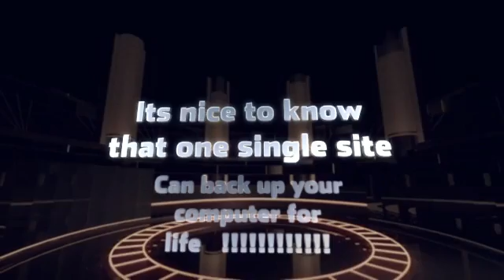How to backup computer to external hard drive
Online Backup for your photos, music, emails, iTunes, videos, documents & more!
Backup Your Computer, Backup Your Life.

MyPCBackup is a free tool which will automatically backup your whole computer, saving your documents, photos, music and more. If you update a file or save something new it will automatically back it up for you.

You will then be able to access all your computer files online from any computer or phone so you no longer need to carry memory sticks to store your data on.

FREE Online Backup
Access Files Anywhere
100% Automated Backups
Unlimited Storage
Encrypted and Secure
Sync Multiple Computers
Unlimited Backup
Online Storage
cloud storage

Unlike other online backup providers we don't limit the amount of files you can backup, enjoy the freedom of unlimited online backup.

Our clever sync folder allows you to sync files between multiple computers automatically. No need for slow transfer of files between computers again.

Automatically backup your computer silently in the background to a schedule of your choice without you having to do anything.

Why You Should do an Online Backup:

Every year, 43% of computer users lose their music, photos, documents, and more.
- PC World 2010

A laptop is stolen every 53 seconds.
- CNN

More than 1 in 10 laptops will be stolen in their lifetime.
- BBC

All hard drives will crash during their lifetime.
- FOX

Online backup, free online backup,best online backup, best free online backup, online storage, free online storage, best online storage, best free online storage,

Online Backup, Best Online Storage for your Computer Backup.
Online backup, Online Storage, computer backup and pc backup from MyPCBackup.Backup.Free Online Backup, Best Free Online Storage for your Computer Backup.

"online backup review"
"computer backup"
"online backup services"
"online backup reviews"
"free backup software"
"best backup software"
"best online backup"
"back up"
"free online backup"
"computer backup"
"data storage"
"online storage free"
"data backup"
"iphone backup location"
"online data storage"
"google online storage"
"best online storage"
"back up plan"
"windows backup software"
"free online file storage"
"online data backup"
"pc backup"
"cloud backup services"
"best free backup software"
"backup software review"
"backup hard drive"
"backup solutions"
"windows xp backup"
"remote backup"